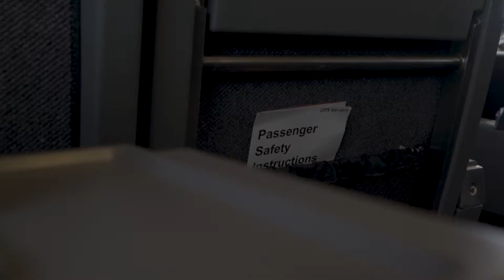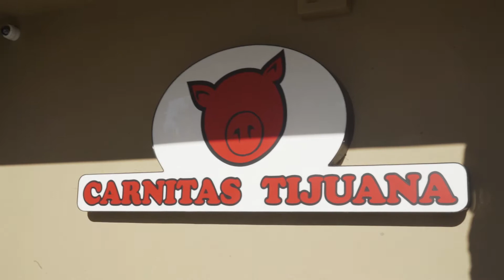Taco Tuesday [La Hacienda]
You know what day it is Tuesday, and on Tuesday we eat tacos. On another one of my days of wandering around looking for best spots to eat. Someone had recommended me this place down the street from where I am staying in Pittsburg, CA. I went check it out, for the most part, it was ok, but the service was excellent the guy let me film the taco making process and was very humble. My question of the day is what kind of tacos do you like; a yellow or white tortilla and if it makes a difference with the types of meat you use?